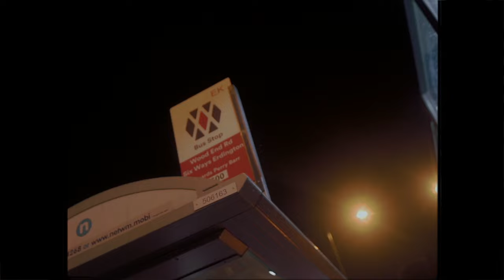Zino - No Cap Intro (Music Video)